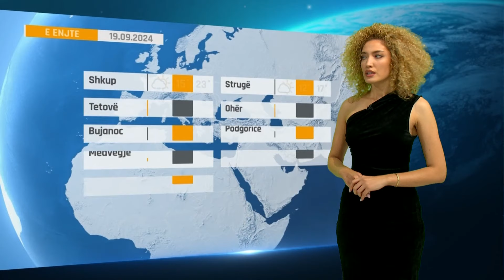Moti sot me Lindën - 18.09.2024 - Klan Kosova